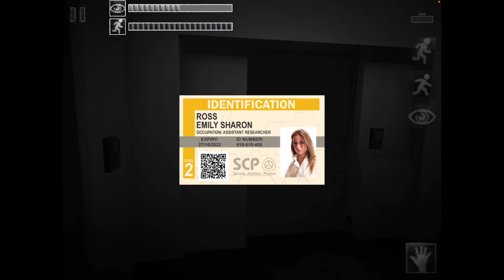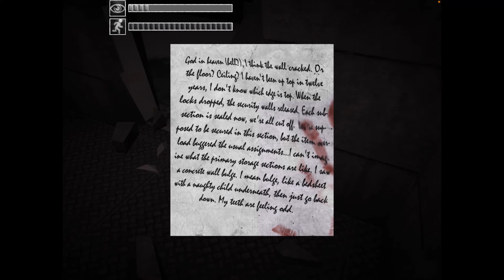DOCTOR! DOCTOR! | SCP Containment Breach #4 (IOS Gameplay)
Can’t see a damn thing